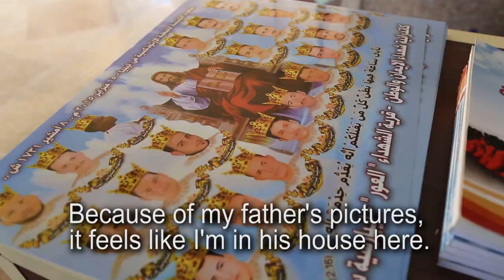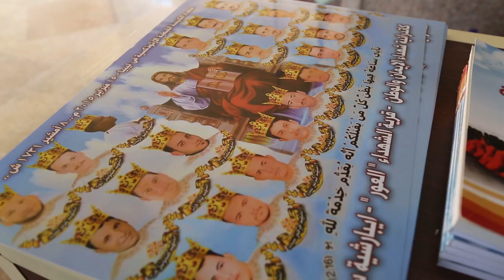Egypt: Church built to honour beheaded Copts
15 February 2018 will mark the third anniversary of the beheading of 20 Egyptian Copts and a Ghanaian Christian, carried out by IS on the Libyan coast. World Watch Monitor has visited Upper Egypt’s Minya province, where a new church is to be inaugurated in remembrance of the 21 men.